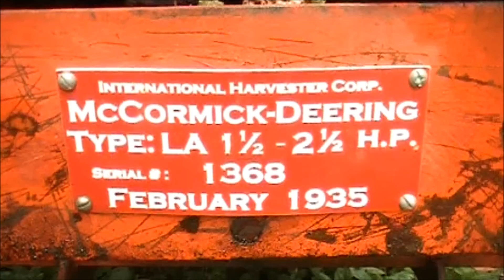Simplicity Garden Tractor with 1935 International LB Engine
This old Simplicity garden tractor with an International LB engine motivates the bolt-on ladder and ledge to make cleaning my gutters very easy!